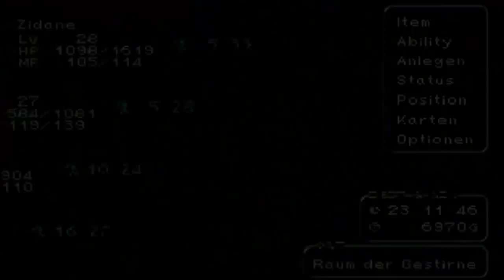Let´s play Final Fantasy IX Part 50 Oeil Vert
Wir müssen den Gurug Stein finden, in dieser Ruine